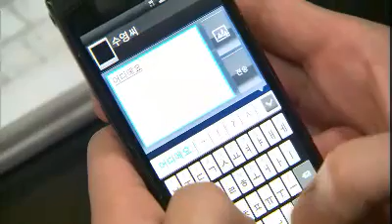Ojakgyo Family #06 20111217